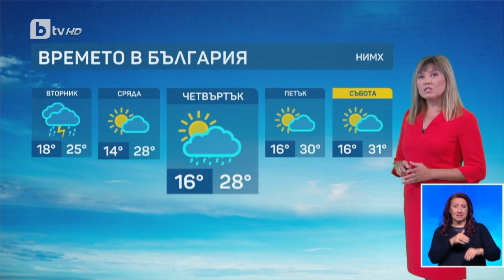BTV Времето (07.08.2023 г. – централна емисия) | БТВ